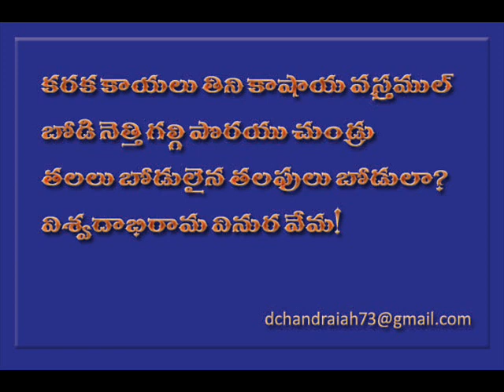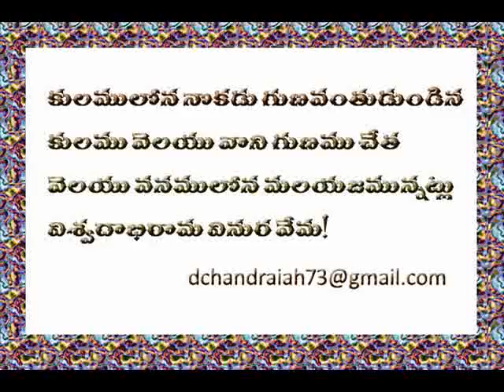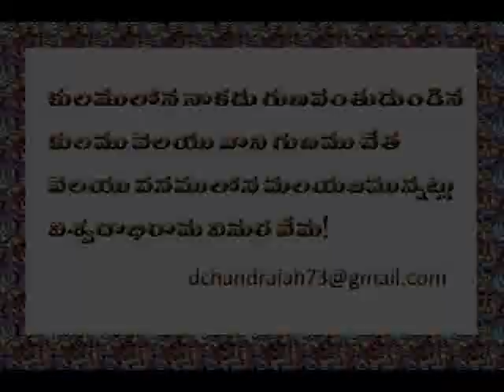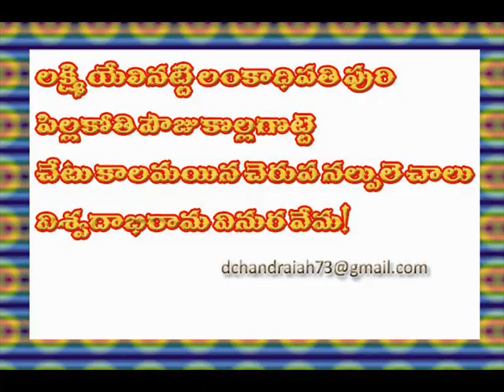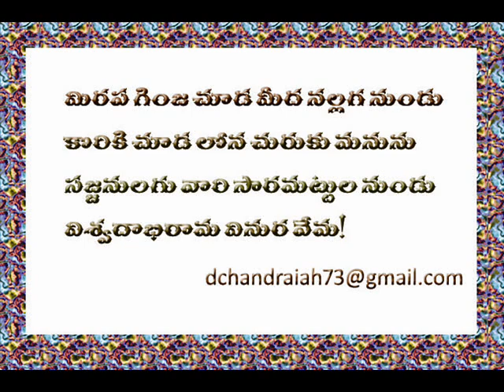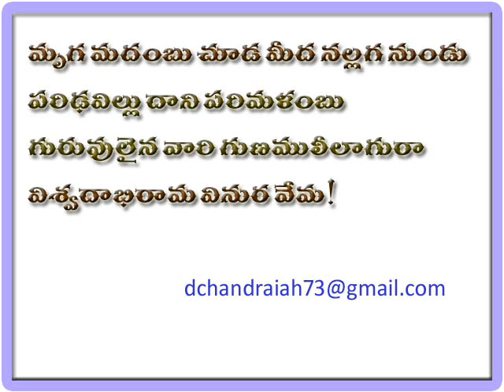Vemana satakam 3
వేమన శతక పద్యాలు జీవితాన్ని సులభంగా వివరిస్తాయి. జీవితంలోని విభిన్న పార్శ్వాలను తెలియచేస్తాయి. చంధస్సు పరంగా ఆటవెలది పద్యాలు. వేమన సులభమైన శైలిలో ఈ పద్యాలను రాశారు